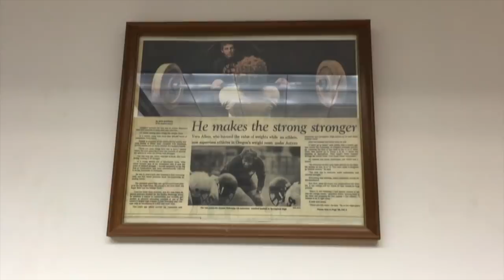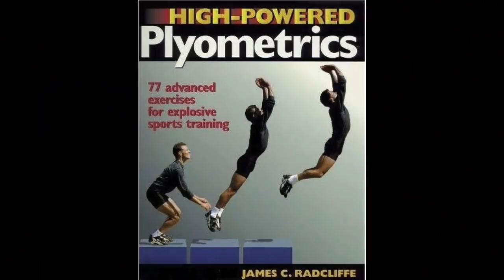I FOUND A WORLD CLASS SPRINTING COACH!!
He makes strong people stronger and fast people faster! Coach Rad is one of the best strength & conditioning coaches on the planet and he is ready to help me break 11 seconds in the 100m.

Nick Symmonds is a two-time Olympian and a serial entrepreneur. He is the founder and president of Nick Symmonds, LLC and the co-founder and CEO of Run Gum, a caffeinated chewing gum company designed to give people a quick boost in energy and focus.

Category
People & Blogs